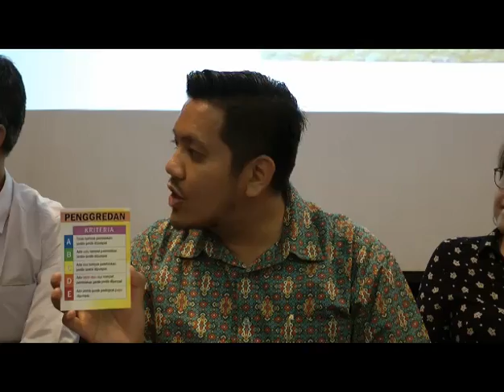Sidang Media Taklimat Khas Wabak Denggi & Zika